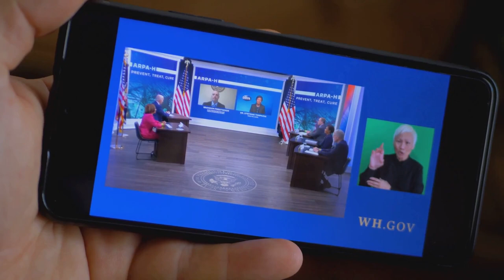Tensions Rise: IRGC Seizes Israeli-Linked Ship